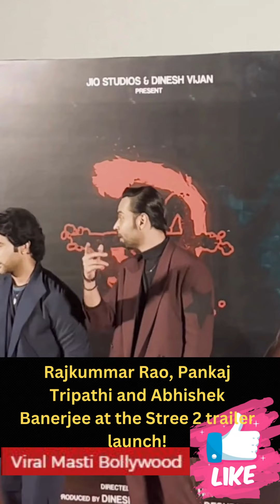Bollywood Celebs Spotted Today Viral Masti Bollywood